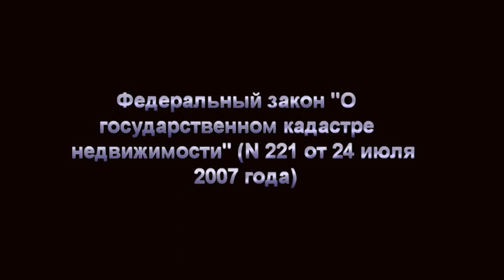СПОРЫ по МЕЖЕВАНИЮ I Верховный СУД поставил ТОЧКУ I Согласование границ участков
★ В этом видео Мы разобрали: ➤ Как несогласование границ участков доходит до суда. Какие споры возникают между соседями при согласовании границ участков земли в СНТ, деревне ИЖС.
★ Верховный суд определил подход к одному из самых изматывающих и скандальных судебных споров - искам соседей друг к другу, когда люди не могут договориться о границе своих участков земли.

НОРМЫ ЗАКОНА:
★ Федеральный закон "О государственном кадастре недвижимости" (N 221 от 24 июля 2007 года)
★ Статья 39 Закона о кадастре
★ Статья 60 Земельного кодекса